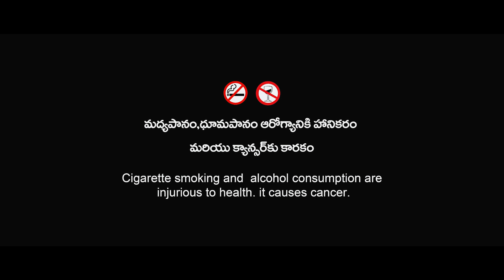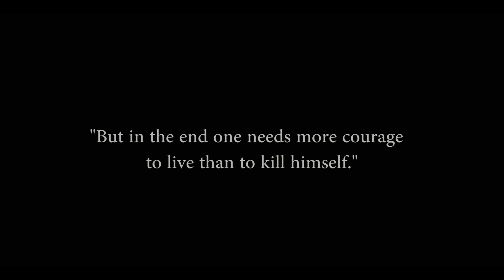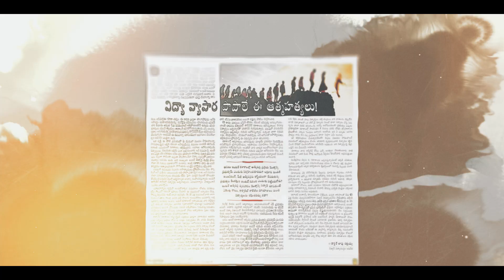Oka Chinna Katha | Latest Telugu Short Film 2022 | By Mahendra | MCW Films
Oka Chinna Katha | New Telugu Short Film 2022 | By Mahendra | MCW Films

Cast:
Mahendra
Bharath
Ramu

DOP :
Surendra Reddy

Editing - Vfx :
Mahendra

Produced:
MCW Team

Asst Director:
Ramu

Written & Director:
Mahendra

mcw films